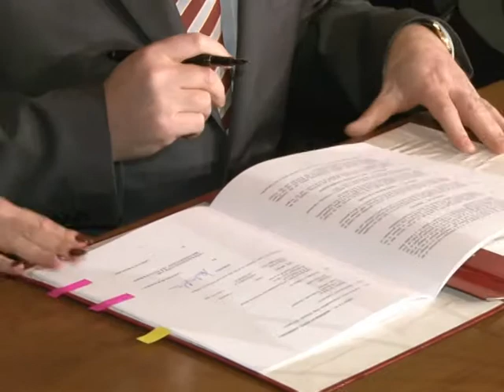SIGURIA E DIGAVE SHQIPERIA 21 6 MILIONE EURO KREDI NGA BANKA BOTERORE LAJM